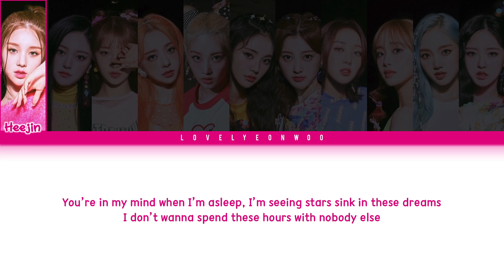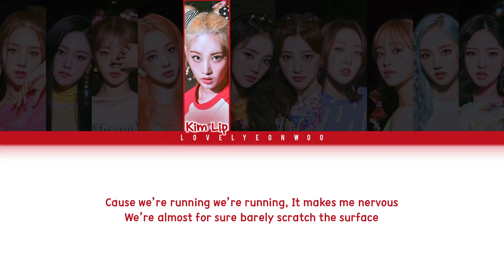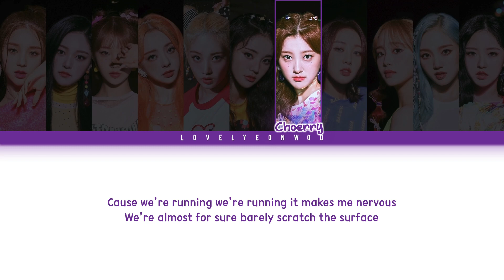LOONA (이달의 소녀) – Star (Voice [목소리] English Ver.) Lyrics (Color Coded Eng)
Song: Star (Voice [목소리] English Ver.)
Album: ‘[12:00]’ Mini Album
Members: Heejin, Hyunjin, Haseul, Yeojin, Vivi, Kim Lip, Jinsoul, Choerry, Yves, Chuu, Gowon, Olivia Hye
My bias: Gowon/Olivia Hye

Fonts used:
Title: Creamy Love
Member Names: 1HoonSkybori
Lyrics: 210Hayanbunpil
Thank you: Lovely Boys
Watermark: Bebas

Don’t reupload.